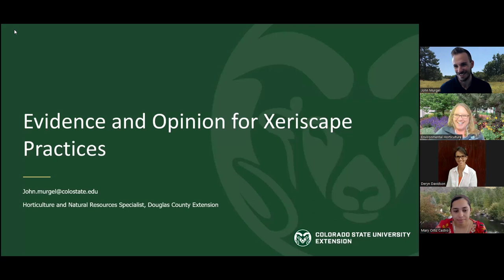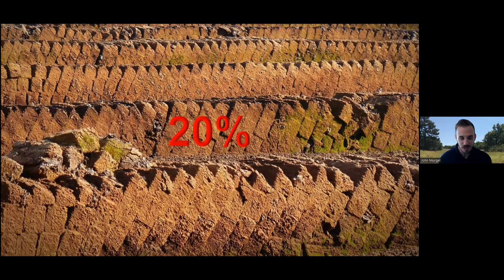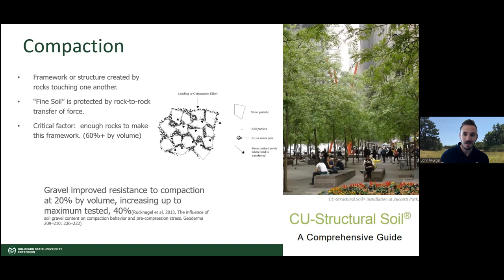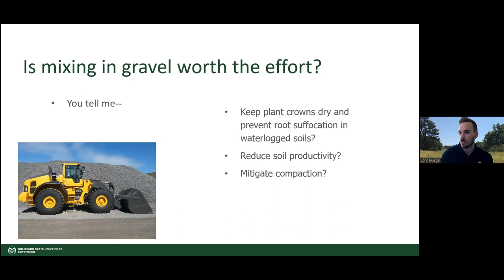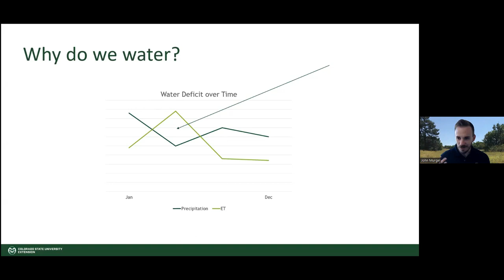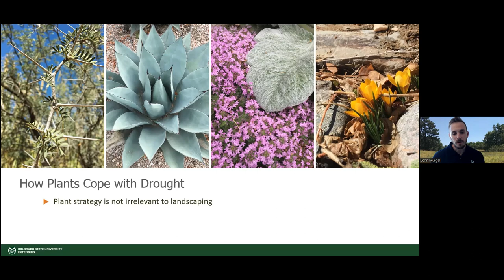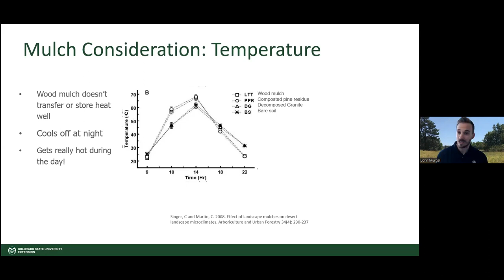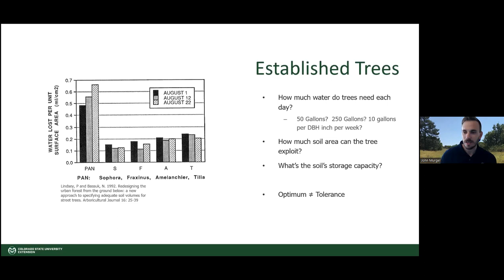Evidence and Opinion for Xeriscape Practices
John Murgel, Colorado State University Extension Horticulture and Natural Resources Specialist in Douglas County, addresses common questions and beliefs about the practice of xeriscape gardening.